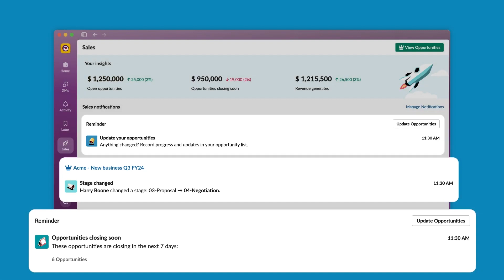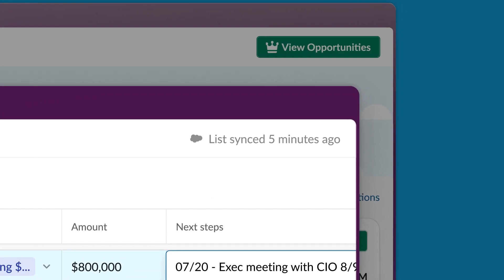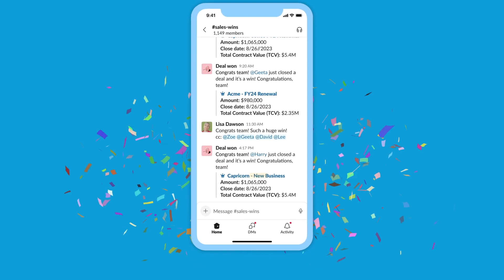Slack’s Customer Success Podcast: Episode 1 - Sales Elevate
On the first episode of our Customer Success Podcast, we have Vanessa O'Mahony, our AVP of Sales in EMA, with us to tell us how Sales Elevate can help sales organizations work in a more lean way, spend more time on selling activities, and close more deals.